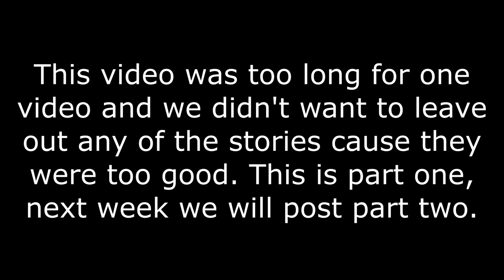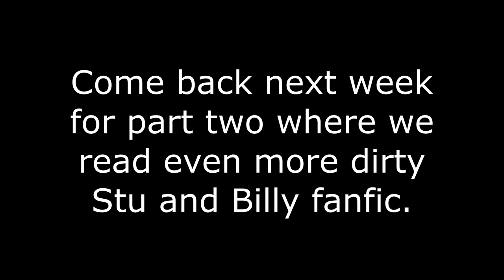Billy and Stu Fanfic Part One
We read Billy and Stu fanfic off of Wattpad. Billy and Stu are from the 1996 movie Scream. Please watch the movie before watching this, there will be spoilers!